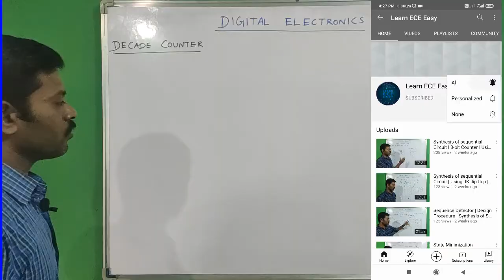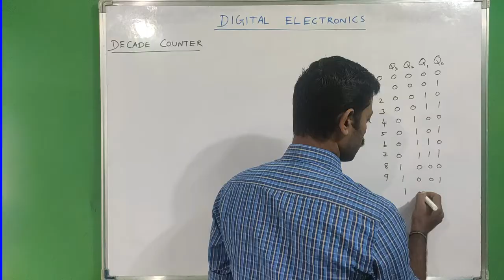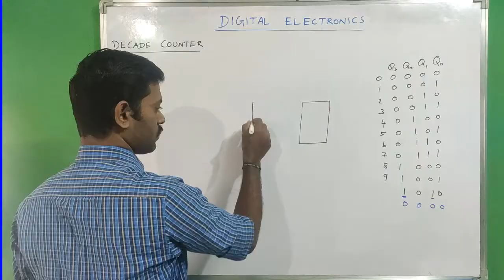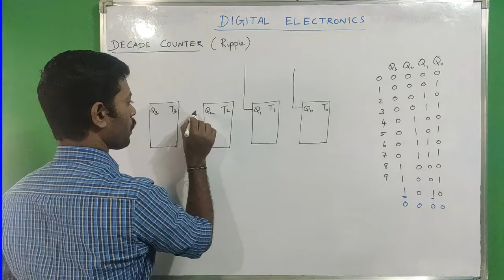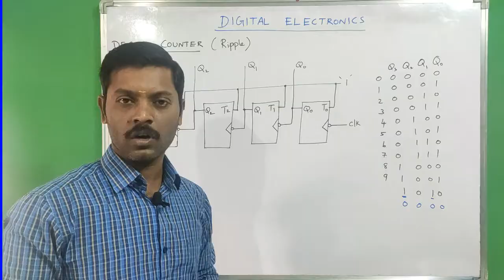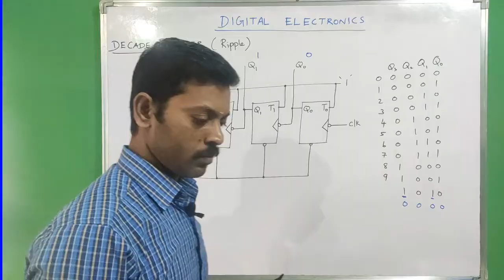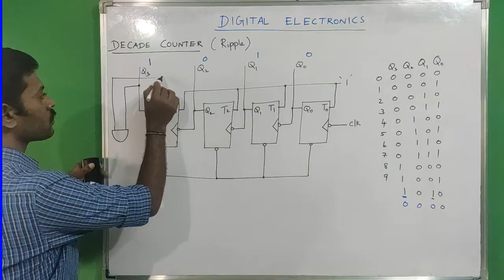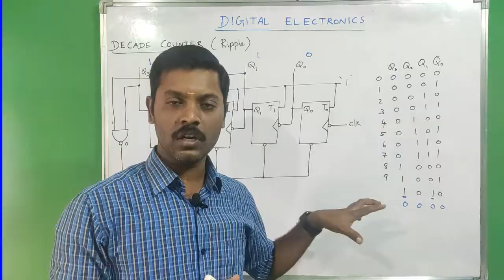Decade Counter | Tamil | Digital Electronics